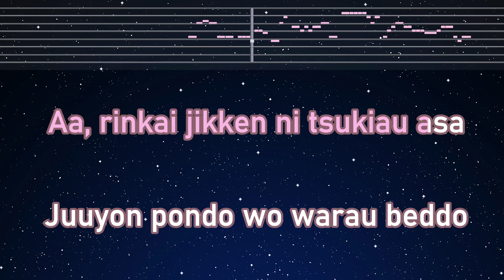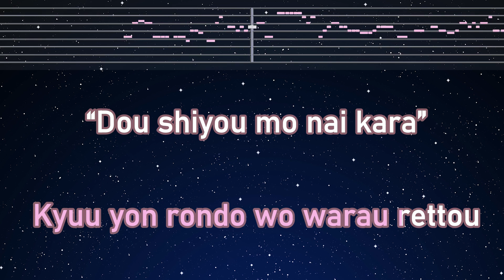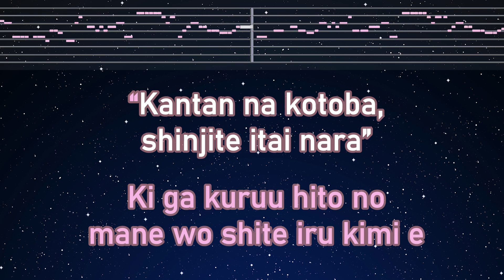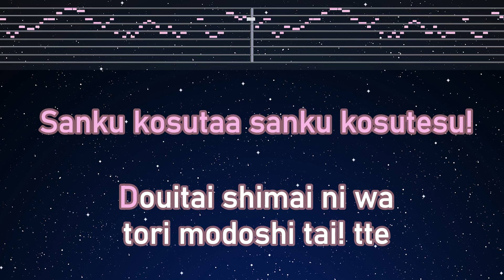Karaoke♬ Marshall Maximizer ft. KAFU - Magnetite Hiiragi 【No Guide Melody】 Lyric Romanized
Photo: Taken by EdKara

Original: 柊マグネタイト「マーシャル・マキシマイザー」feat. 可不【Official Music Video】